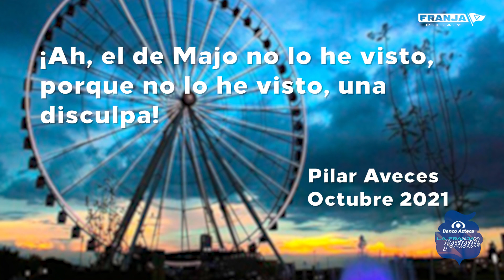Rumbo Al Entreno | Cantadita, los peores chistes, y hasta frases inmortales con Pili Aceves😂🎽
"HOY ME DESPERTÉ Y SABÍA QUE IBA A METER MI PRIMER GOL" ¡Y SÍ LO HIZO! PILI ACEVES RUMBO AL ENTRENO.

📲 Las Redes Oficiales del Puebla